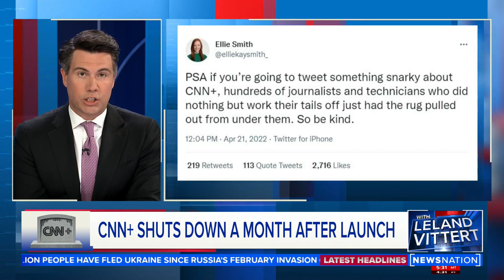Leland Vittert delivers his unforgiving opinion on death of CNN+ | On Balance with Leland Vittert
CNN+, CNN's paid streaming service, will shutdown less than a month after it debuted. Leland Vittert has harsh words for the executives at CNN that pushed its existence.